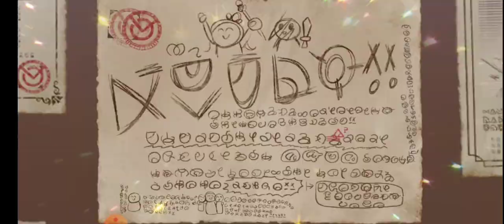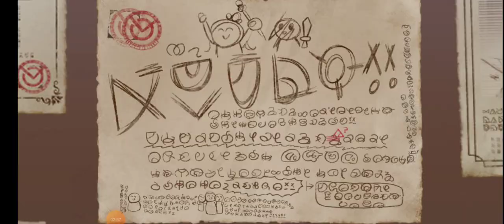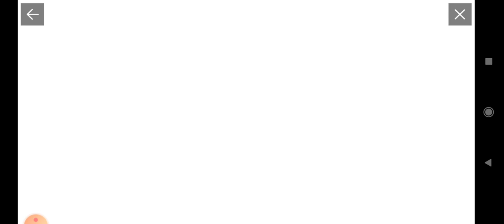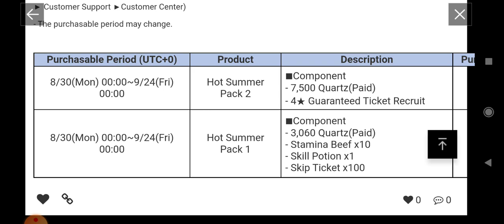Konosuba Dias Fantasticos invocando por Darkness de verano parte 1